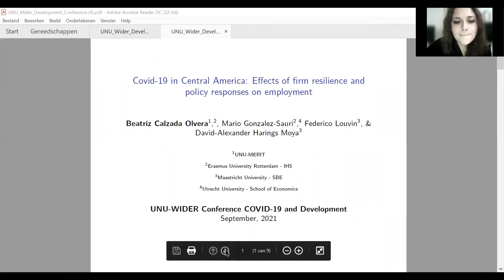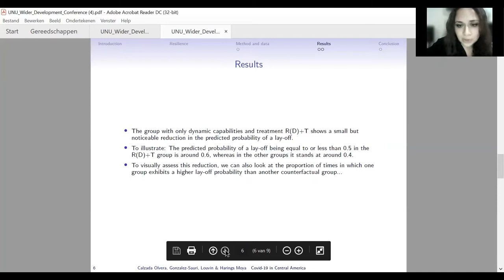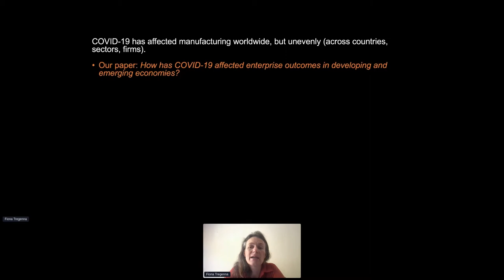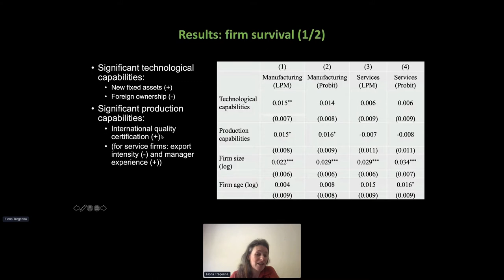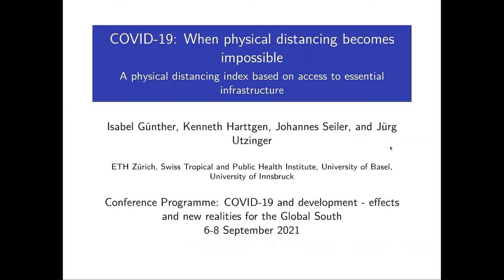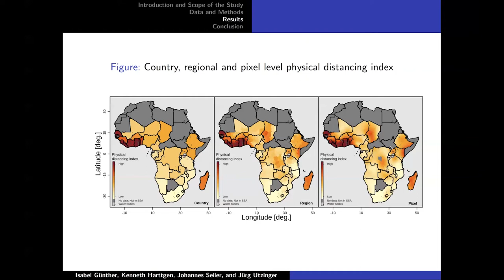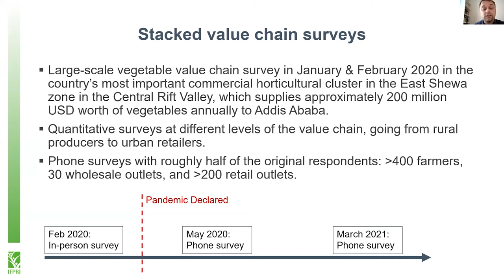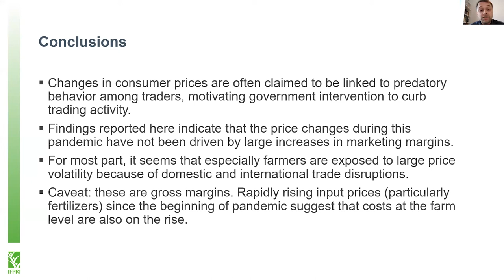4.4 Firms, markets, sectors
This session is chaired by Michael Danquah, with presentations by Beatriz Calzada Olvera, Fiona Tregenna, Kenneth Harttgen and Kalle Hirvonen.